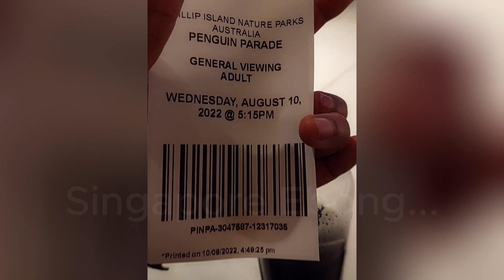Cute Penguins At Phillip Island In Melbourne, Australia!!! | Bangla Vlog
Hello everyone! How are you? Today I am back with another new vlog!
This video is about the cute penguins which we saw in Phillip Island, in Melbourne, Australia!
They waddle around so cutely!!
If you want to more about place, then you need to watch the video from the beginning to the end!